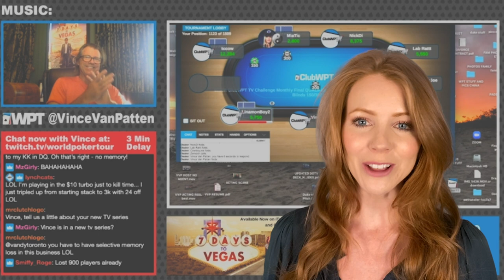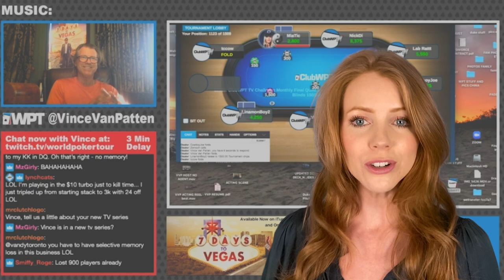This Week on the World Poker Tour